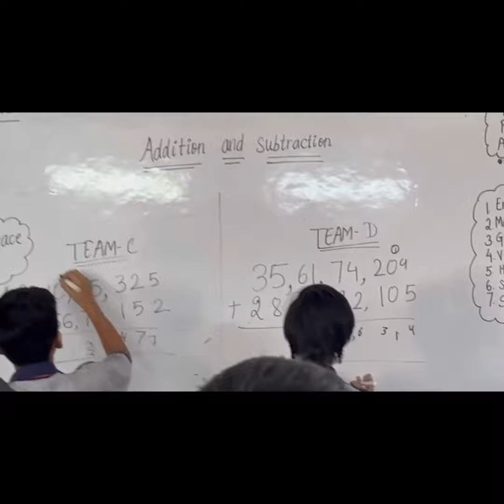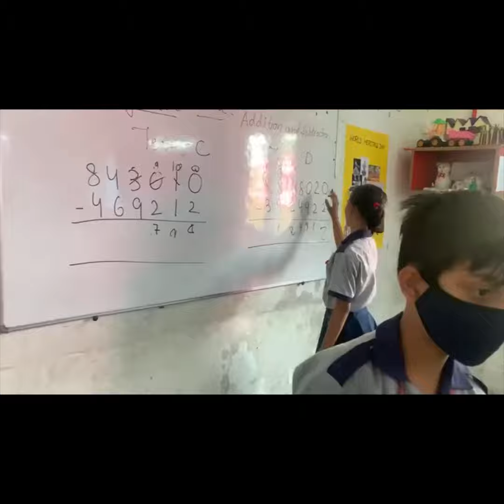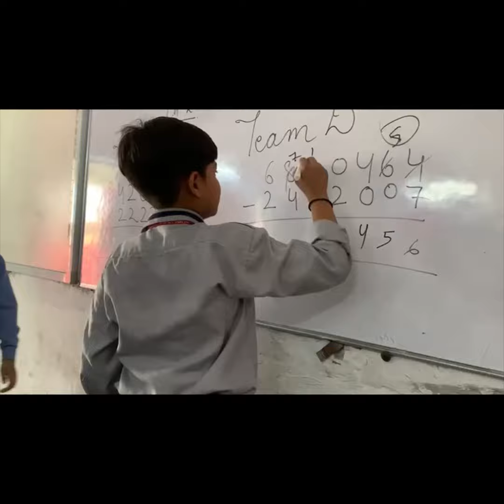Addition and Subtraction - Relay Race